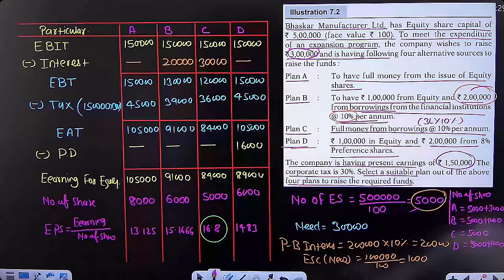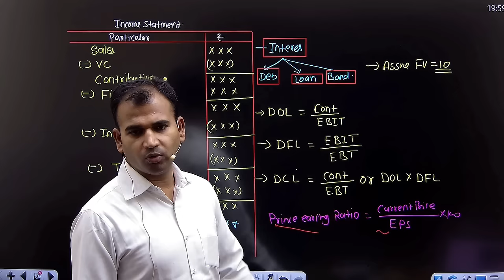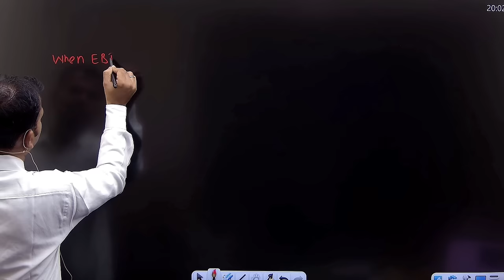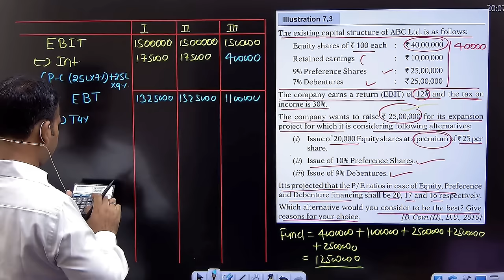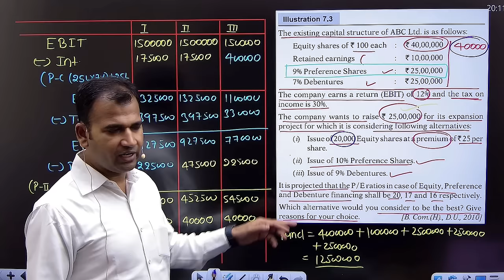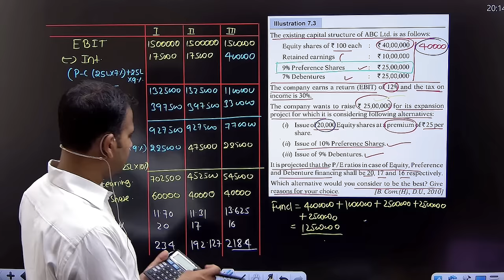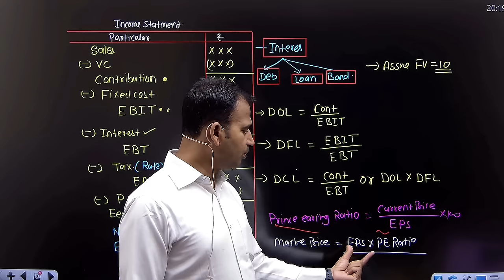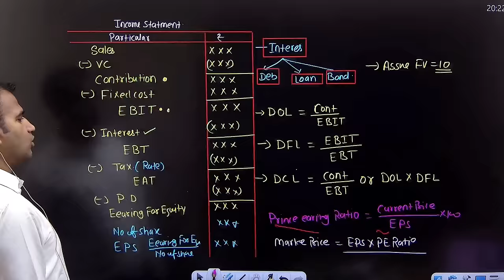financial management for bcom 2nd year | ebit-eps analysis | part 2 | fm class | sem 3 | b.com